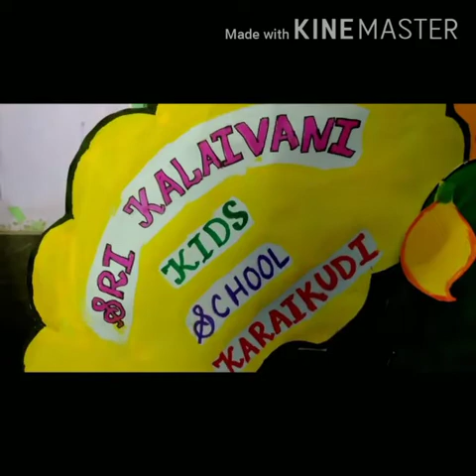உயிர் காக்கும் மரங்கள் (tamil story )...